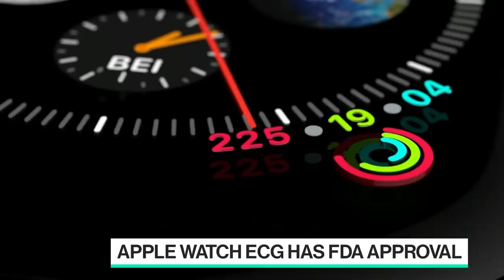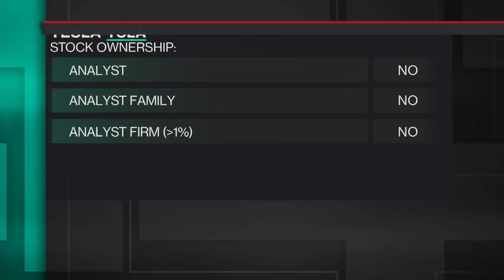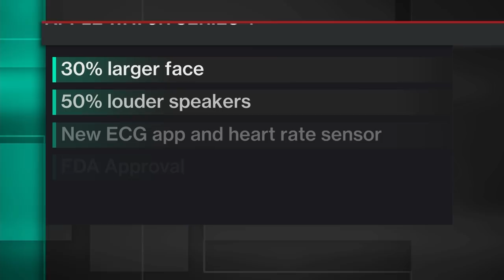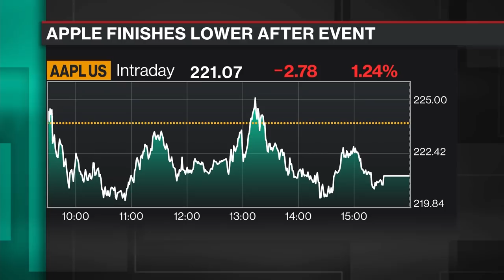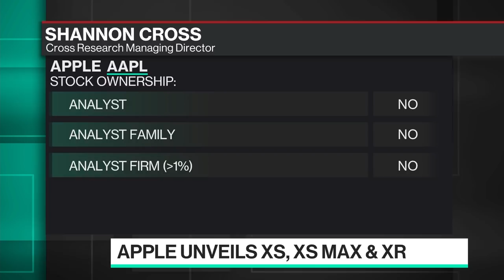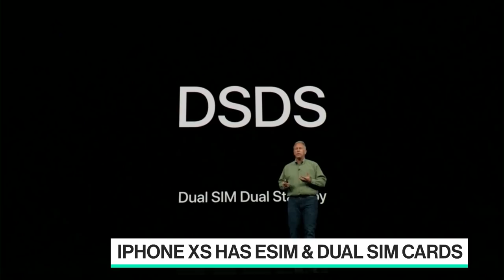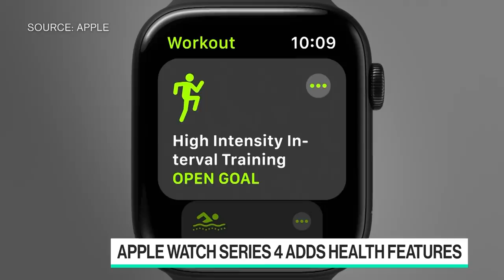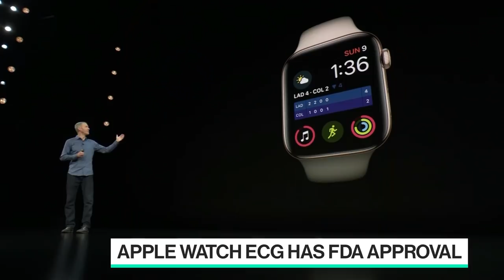'Bloomberg Technology' Full Show (9/12/2018)